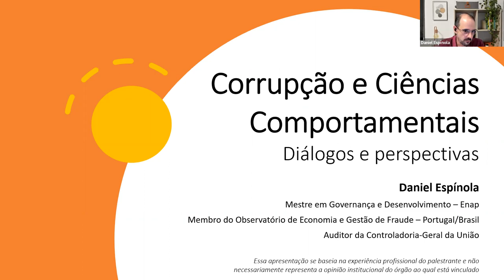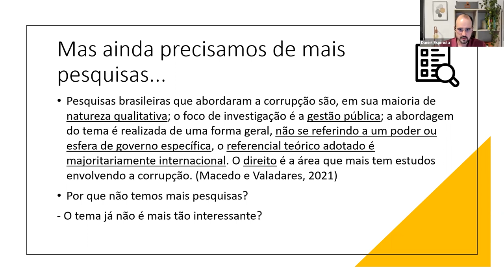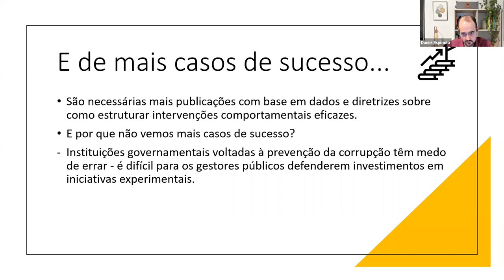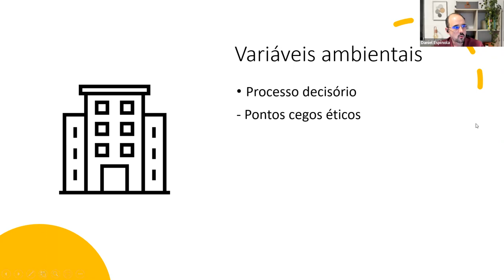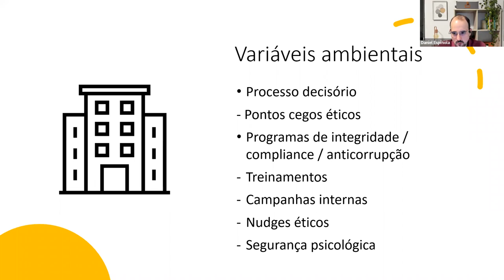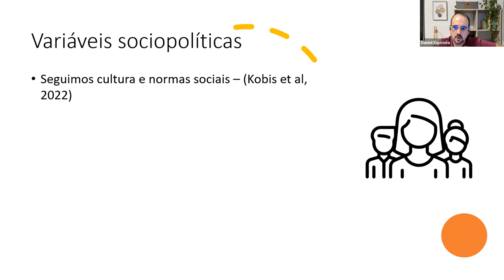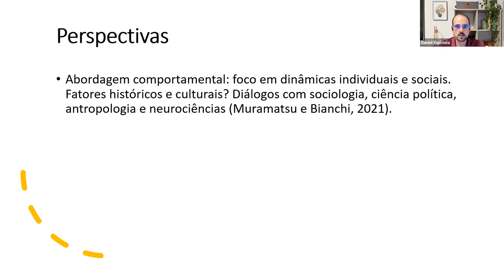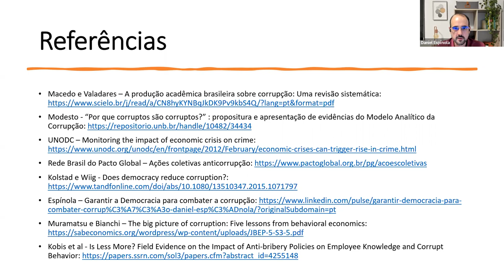Meetup Daniel Espínola: Corrupção eciências comportamentais: diálogos e perspectivas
Gravação do meetup virtual com Daniel Espínola, realizado em 26/10/2022, pela Comunidade de Ciências Comportamentais.
Organizadores: Juliana Brescianini, Flávia Ávila, Guilherme Lima e Artur Mascarenhas.